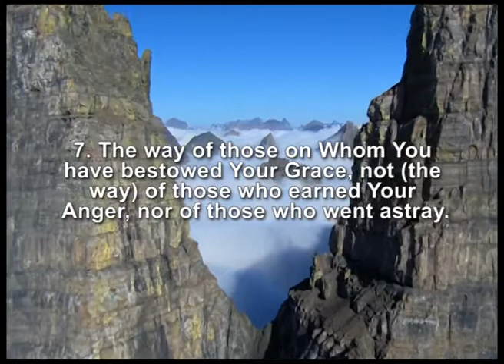Dua Video Package